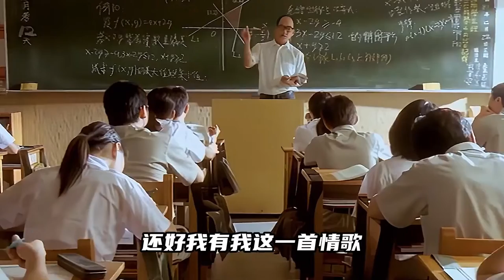【周深】全能的王心凌男孩，太搭了！合唱《雪落下的声音》，听完心都要化了，这是什么梦幻联动，网友：神仙姐弟！